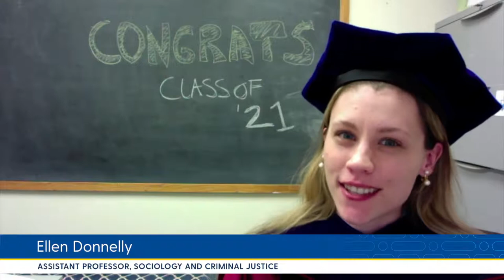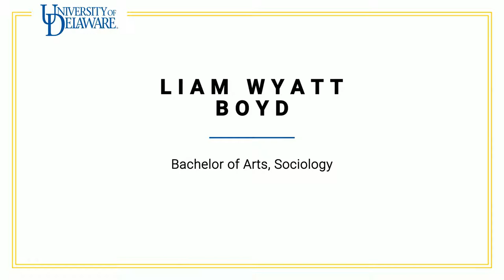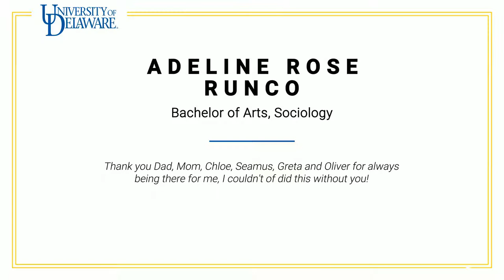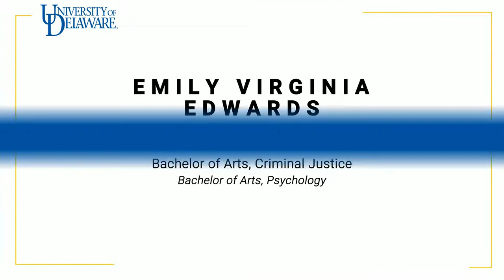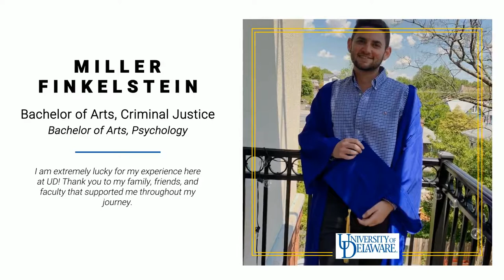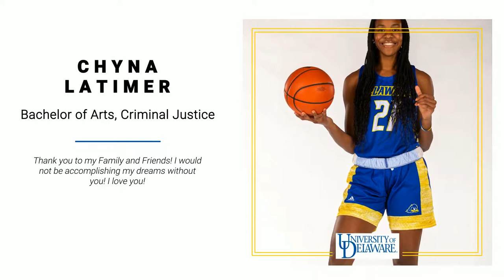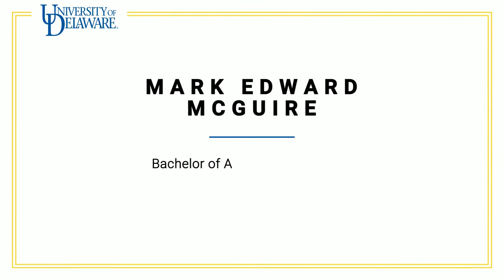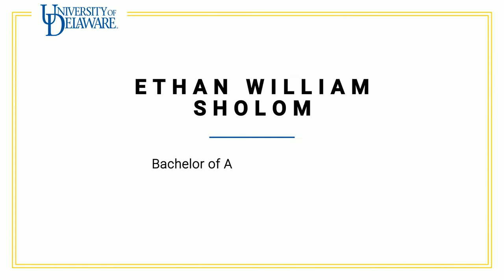Sociology and Criminal Justice Convocation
Watch the University of Delaware's Department of Sociology and Criminal Justice Convocation for the Class of 2021.